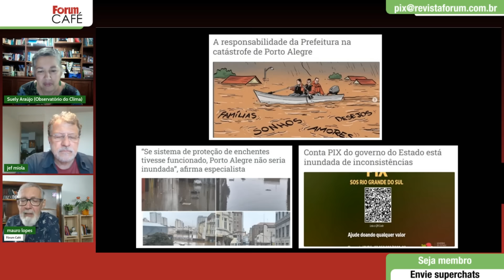Araújo: “É mentira que a exploração de petróleo irá contribuir para a transição energética”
Suely Araújo é ex-presidenta do Ibama e coordenadora do Observatório do Clima

❗ A R͟e͟v͟i͟s͟t͟a͟ ͟F͟ó͟r͟u͟m͟ está classificada como Top20 na categoria Notícias e Jornalismo do Prêmio iBest 2024! Contamos agora com o seu voto para classificar a Fórum como Canal de Política e nossa apresentadora Cynara Menezes como Influenciadora de Opinião!

00:00:00 - Economia brasileira está agravando crise climática global